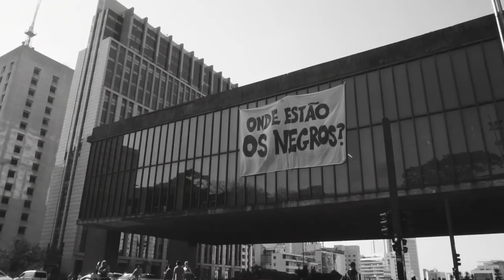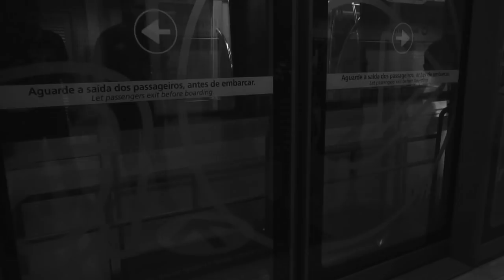Manual - DESCENDENTE (part. Rodrigo Lima)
Direção: Renan Mateus
Câmera: Guilherme Fiorin
Edição: Douglas Aguiar
Gravação: TOTH Estúdio
Apoio: Brutal Kill e Rock Together
Arte do Single: Estúdio Miopia
Agradecimentos: Fernanda Cardamone, Fernanda Queija e CEU Pq. Anhangüera

Letra:
Eu vivi meu próprio fim
Buscando a quem culpar
Por problemas que são meus
E não vão parar
De me assombrar
Sem ter porquê

Tão cansado penso em desistir
Mas agora vejo você
Me mostrando a saída do breu
Pra me salvar de mim mesmo

Toda essa solidão
Vidas corridas demais
Só me impediram de ver
Que as coisas simples, às vezes
São o que importa mais

Os problemas são só meus
Não quero errar
Vou estar lá

Janelas se fecham, portas se abrem após o sinal
Gavetas trancadas à chave, meus objetos, nossos desejos, somos todos iguais
Solitários aqui e acolá em grupos silenciosos que descem um corredor pra esperar outra porta se abrir
Quem me trancou aqui? Quem nos trancou aqui nesse labirinto?
Vejo você e sigo, ansiando um novo caminho
Espero acertar dessa vez